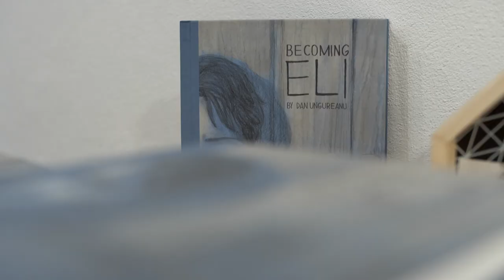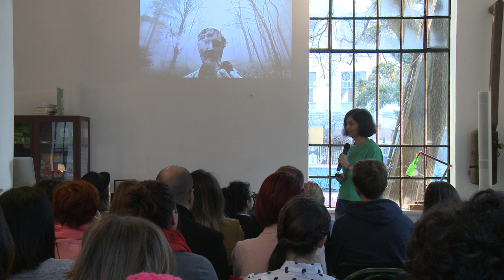Roxana Damaschin-Tecu: Roxana Damaschin-Tecu on Anxiety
Roxana is sharing her experience on how anxiety is pushing her towards action.

Roxana Damaschin-Tecu at CreativeMornings Timisoara, January 2018. Free events like this one are hosted every month in dozens of cities. Discover hundreds of talks from the world's creative community